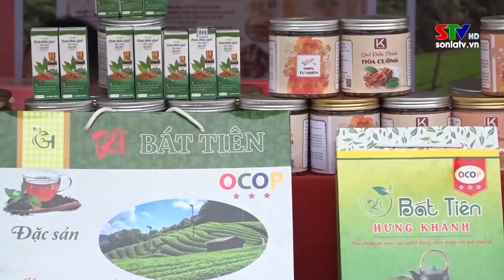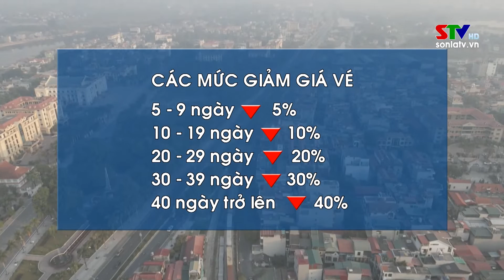Tây Bắc chuyển động ngày 26/9/2022